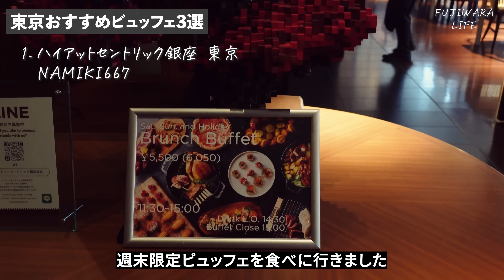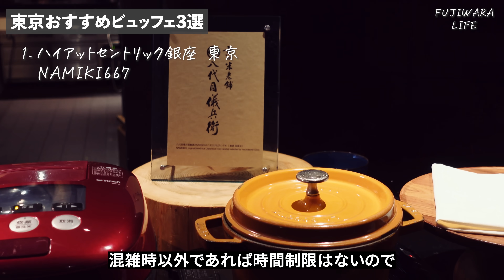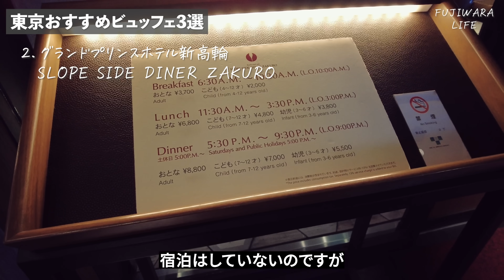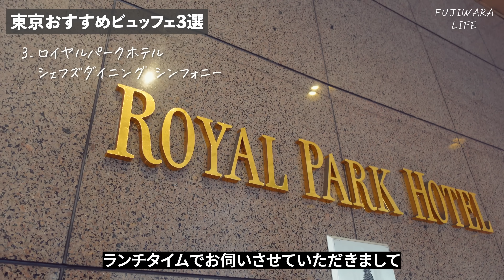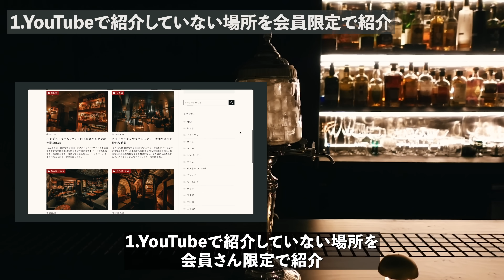【食べ放題】東京おすすめビュッフェ3選 / 宿泊しなくてもOK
これまで行ったビュッフェの中で、おすすめを3つ選びました。
宿泊しなくても食べられるとこに絞っています。
お手頃価格のホテルビュッフェもありますー！

1.ハイアットセントリック銀座 東京 NAMIKI667
東京都中央区銀座 6-6-7ハイアット セントリック 銀座 東京 3階

3階 NAMIKI667
4階 レセプション、ライブラリー、フィットネスジム

2.グランドプリンスホテル新高輪　SLOPE SIDE DINER ZAKURO
東京都港区高輪3-13-1 レストラン棟　B1F

3.ロイヤルパークホテル シェフズダイニング シンフォニー
東京都中央区日本橋蛎殻町2-1-1

▼profile